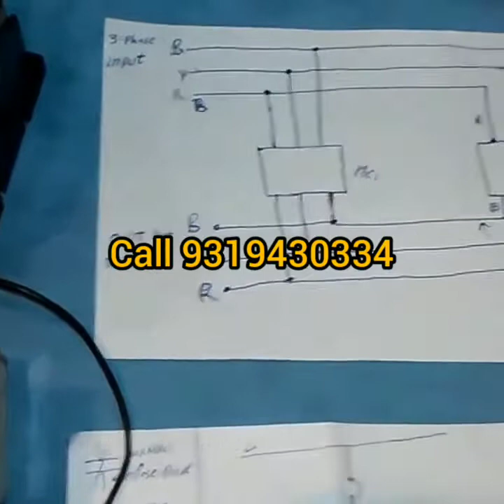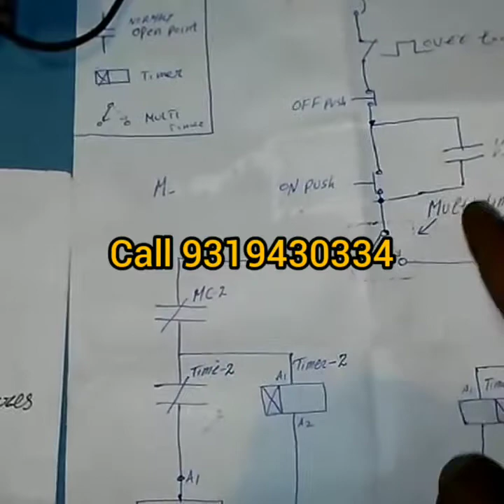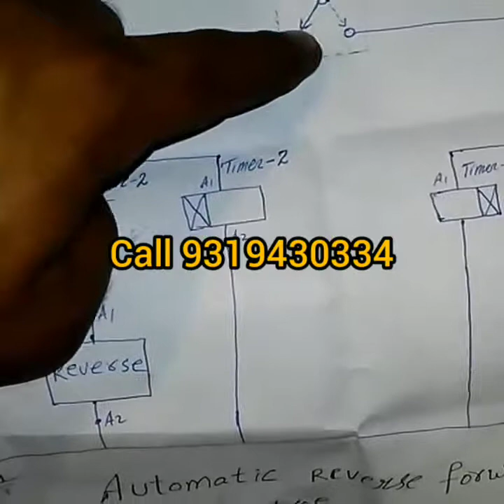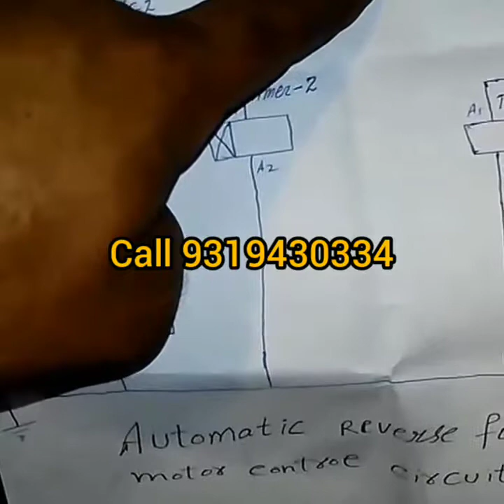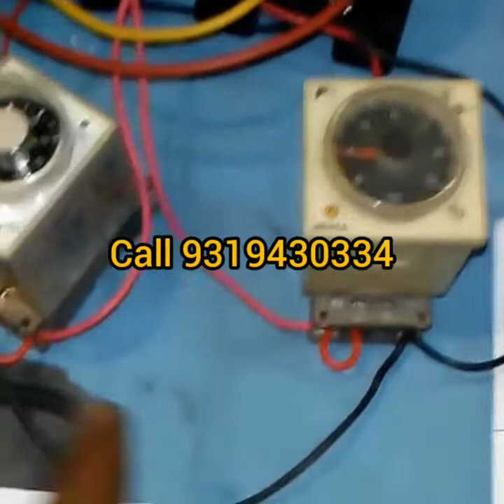रिंग बनाने वाली मशीन की सर्विस /मशीनरी स्पेयर पार्ट्स &9319430334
Ring machine, Bar banding machine, Bar catting machine,all Machinery sapar parts and service contract 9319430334